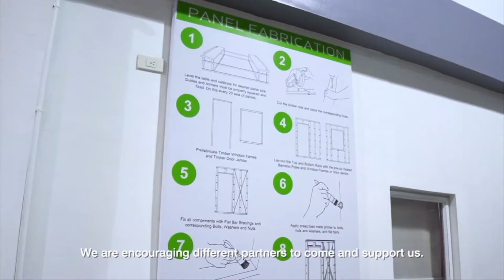The Base Innovation Center - Research for safe, affordable and green housing technologies 2021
A research and testing center for affordable green housing technologies

In January 2021, the BASE Bahay Foundation opened its BASE Innovation Center (BIC), a research and testing center for bamboo construction and other alternative building materials in Manila, Philippines.

BIC is run by a dedicated team of researchers and engineers and is equipped with a universal testing machine, a reaction frame and other advanced tools to examine materials, components and their mechanical properties. It offers unique opportunities for developers of housing products and technologies that target the specific needs of informal environments and low-income families.

“Obviously, cost is an important aspect of products that serve low-income families improving their housing situation,” says Johann Baar, a member of the Executive Board of the Hilti Foundation. “Aspects such as durability, disaster-resistance and how they are applied are, however, just as important: all products should be simple enough that unskilled workers and self-managed builders can use them.”

Access to BIC will be open for developers from the region who share the same passion forgreen technologies for low-cost housing. A priority of the BIC continues to be bamboo.

“For its Cement Bamboo Frame Technology, BASE will always put emphasis on research”, says Maricen Jalandoni, President of the Base Bahay Foundation. “It is the only way we can ensure that the technology is safe, durable and of very high quality.”

And indeed, research and development are considered an important basis to increase the overall application of the Cement Bamboo Frame technology to a larger, perhaps even industrial scale. Founded in 2014, the BASE Bahay Foundation has so far completed more than 800 disaster-resistant bamboo homes for families in need. As it continues to provide cutting-edge technology, BASE plans to enter ambitious new partnerships with developers, governments, international organizations and independent builders in the Philippines and the wider Asian continent to build a large number of homes for families in need.

An example of this collaboration has already been realized with Habitat for Humanity – a leading international housing NGO – with whom BASE build 10,000 homes in the Negros Occidental province of the Philippines.

The Base Bahay Foundation is an organization founded and funded by the Hilti Foundation. With the help of intensive and cutting-edge research, it aims to accelerate affordable housing solutions to deliver social impact at a large scale – in the Philippines and across Asia.